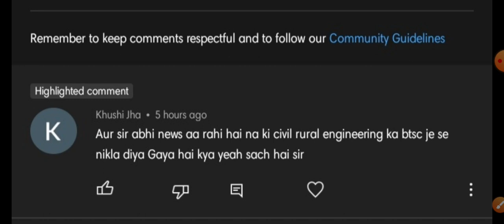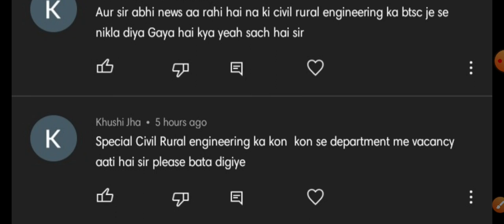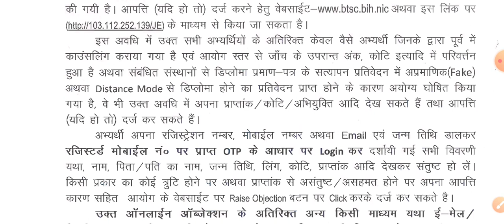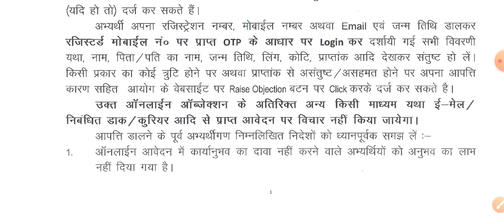Is Civil Rural engineering not valid for BTSC JE ?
Process of Registration:

2. Type in your 10-digit phone number. Click Enroll for free.
3. Fill in the details along with OTP.
4. Use the code _amreshuci_ to unlock the free mocks.
5. You're all done! Enroll in the mocks and wish you the best! :)